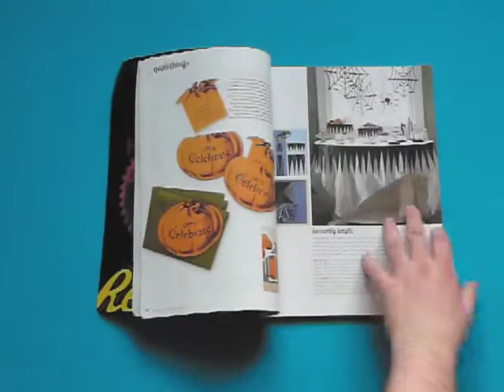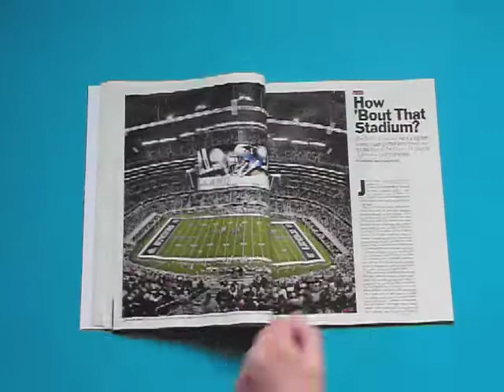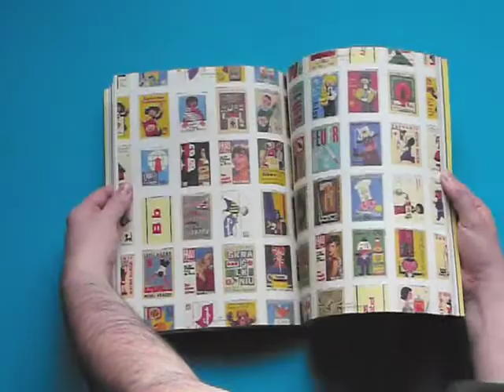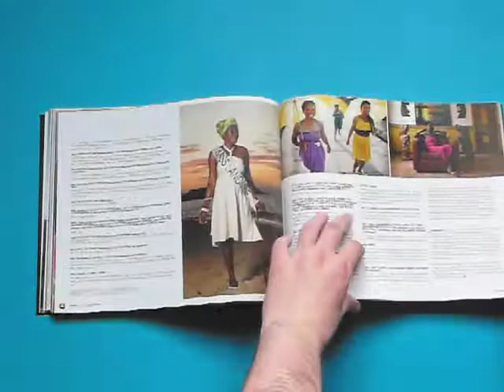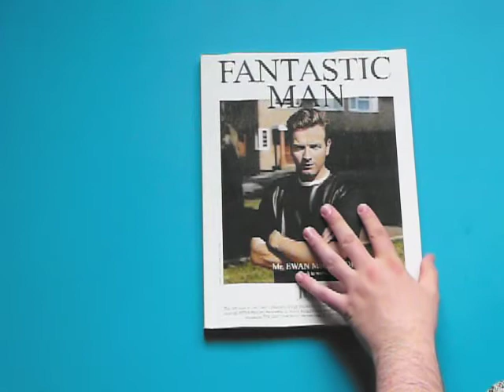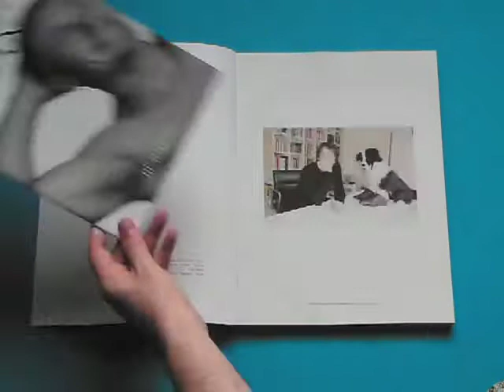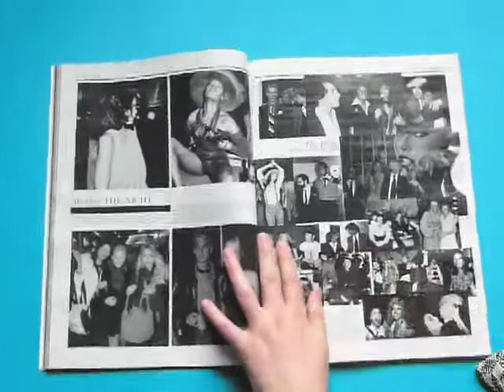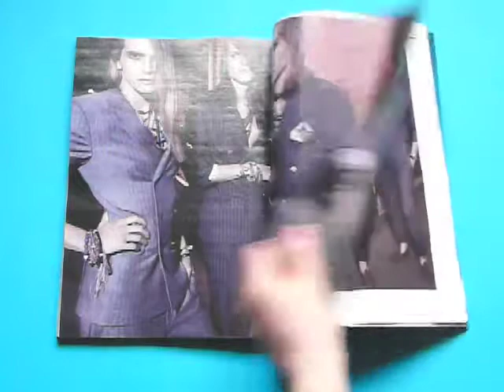Linefeed Reading List for October 2009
Magazines reviewed included:
Martha Stewart Halloween
Time
It's Nice That
Lifelounge
Arena Hommes Plus
Fantastic Man
The Gentlewoman
Interview's 40th anniversary issue